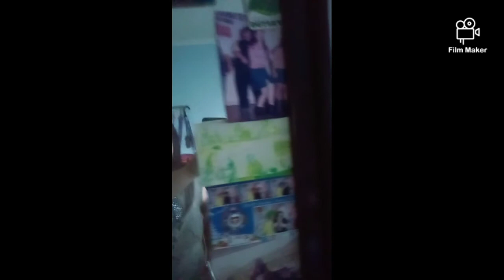Yasmin Ngo Vlog